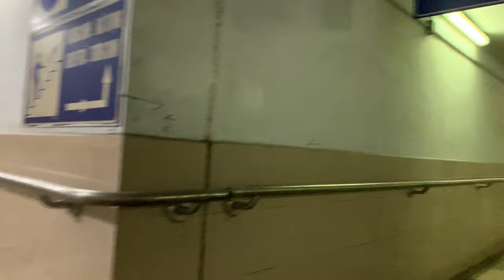An brothers | Một Lần Trải Nghiệm Hầm Sang Đường Cho Người Đi Bộ Tại Hà Nội 2020